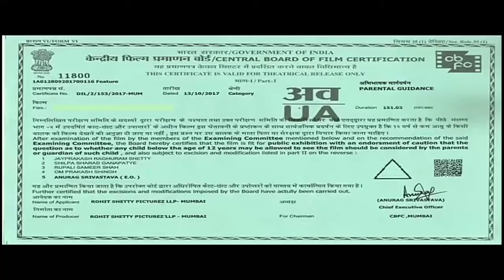Army Full Movie Created By Total Studios In Hindi Language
We Hope guys all of you will like the movie.